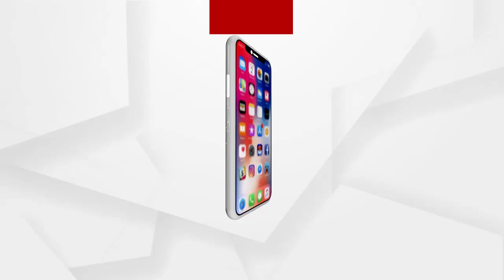ଲୋକଙ୍କ ପାଖରେ ପହଂଚିପାରୁନି ମିଠା ପାଣି...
ଲୋକଙ୍କ ପାଖରେ ପହଂଚିପାରୁନି ମିଠା ପାଣି। ରାଜରାସ୍ତାରେ ଧାରଣାରେ ପୁରୀ ଅଂଚଳବାସୀ। ଗ୍ରୀଷ୍ମ ଆରମ୍ଭରୁ ଭୋଗୁଛନ୍ତି ଜଳ କଷ୍ଟ.